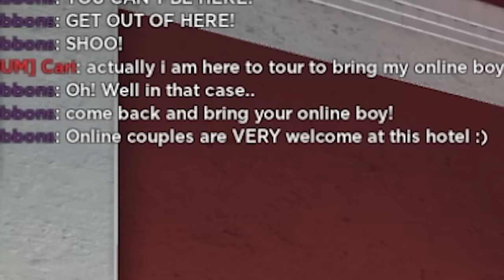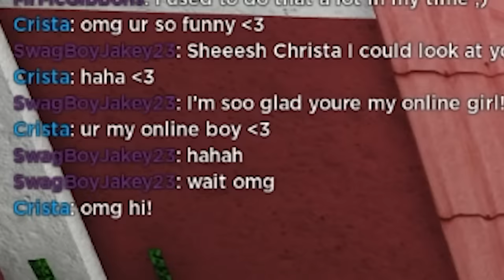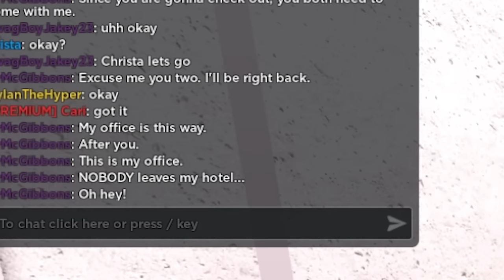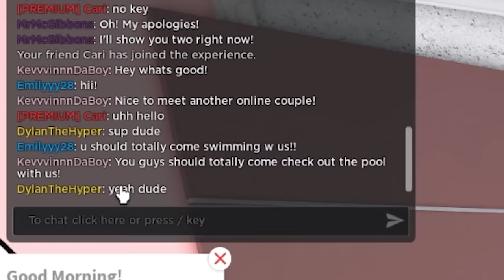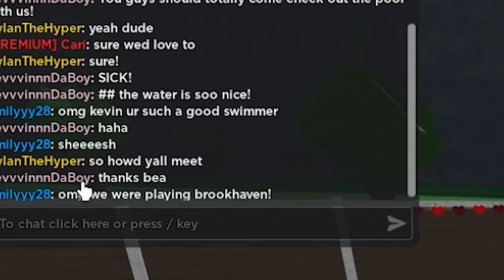ODER Hotel Had DARK SECRET.. What's Inside Can Get You BANNED! (Roblox)